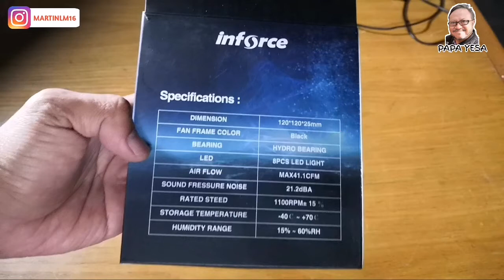Fan Casing Keren Cuma 30Ribuan | Unboxing & Review Cooling Fan Multicolor RGB Inforce, Wajib Punya!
➡Saya shoot Video ini menggunakan HP